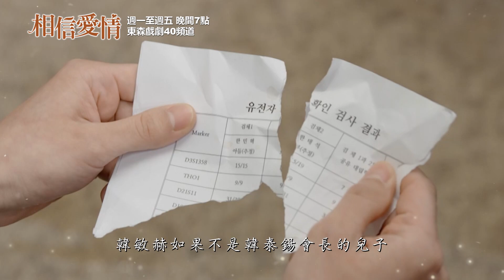【相信愛情】EP80：這種人不值得跟隨－週一至週五 晚間7點｜東森戲劇40頻道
【相信愛情】週一至週五 晚間7點